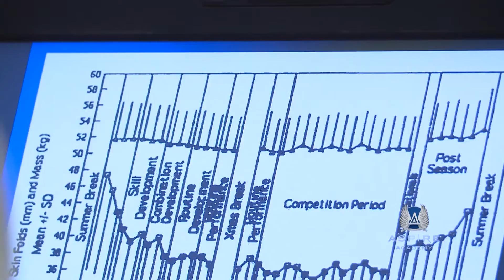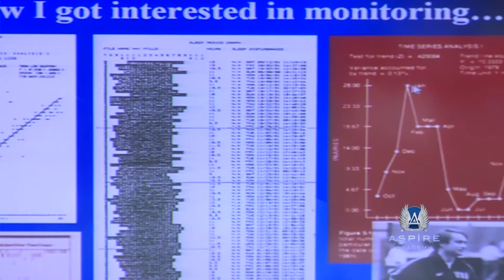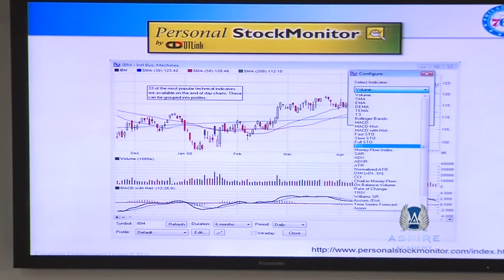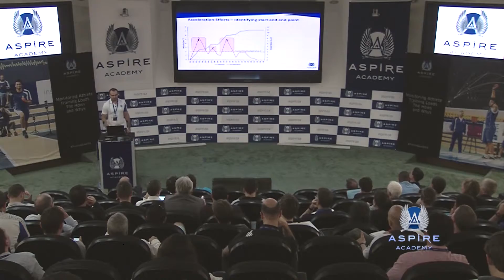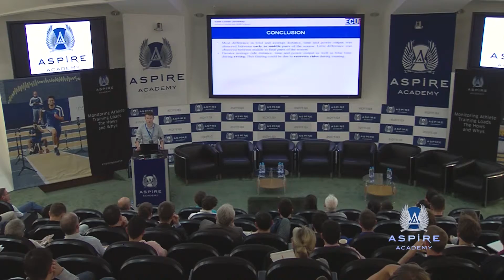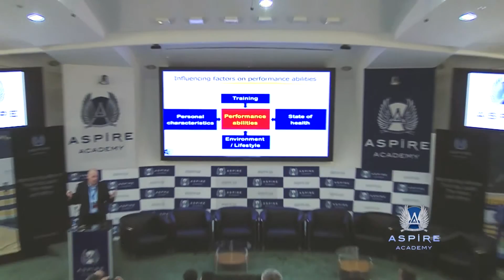Aspire Academy's 2nd Sports Science Conference - مؤتمر أكاديمية أسباير الثاني للعلوم الرياضية